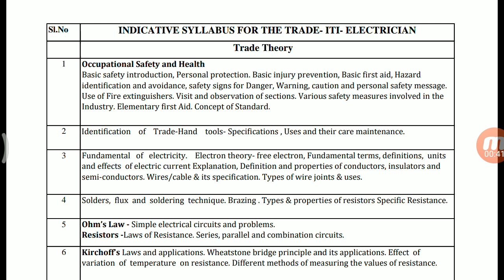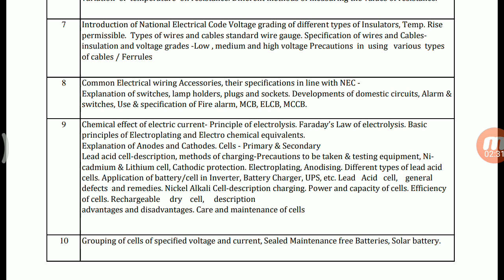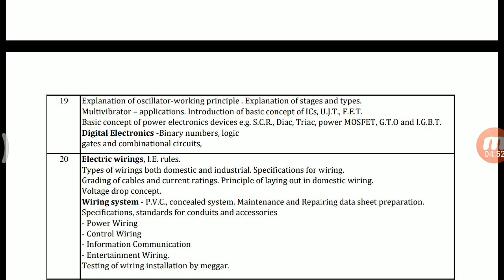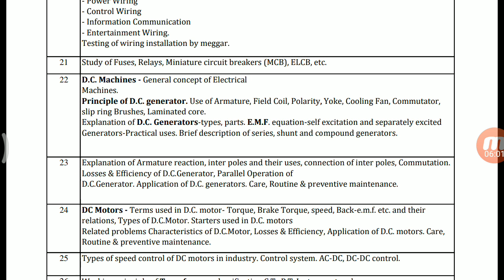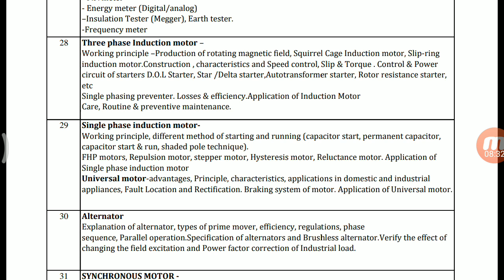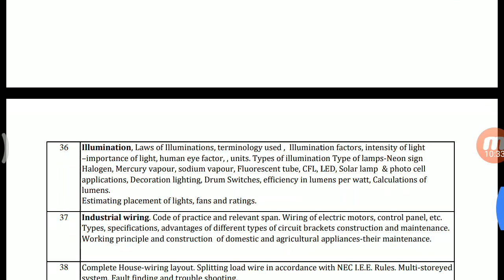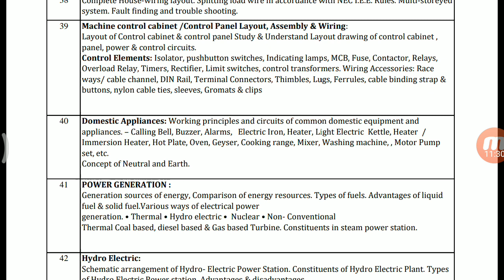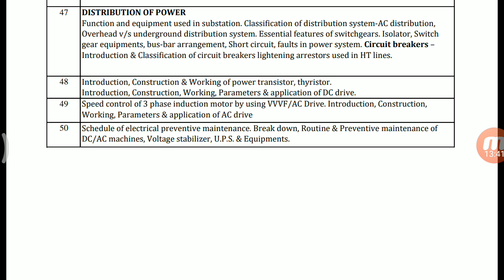ntpc recruitment ITI electrician syllabus ,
Instagram follow--- biswajitmaiti675
.ntpc recruitment electrician syllabus